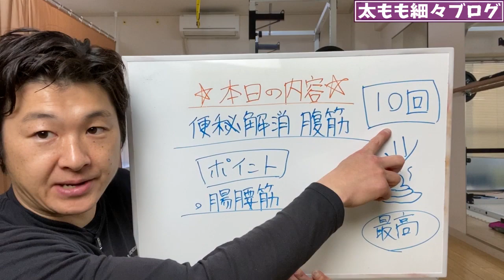ENG/한 ) 便秘改善で痩せる腹筋のやり方！ポイントは腸腰筋を〇〇〇！